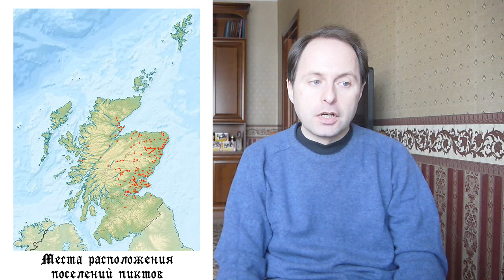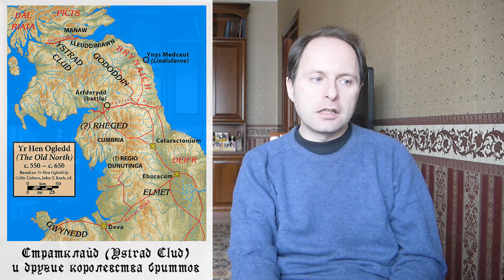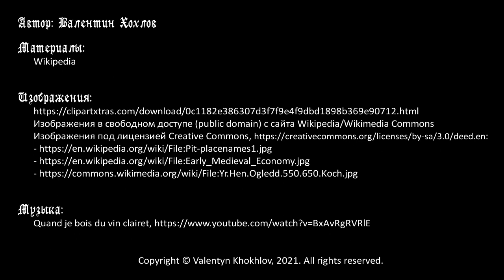История Британии №16 - Обзор истории Шотландии в VI-XIV веках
Цикл об истории Британии в Средние века. После истории Англии - бонусный выпуск с кратким обзором истории Шотландии в VI-XIV веках. Пикты и скотты. Королевства Дэл Риеде и Стратклайд. Образование Кеннетом I единого королевства скоттов и пиктов Альба, которое и стало Шотладнией, и правление его потомков в IX-XI веках. Середина XI века, короли Дункан и Макбет: совсем не так, как у Шекспира. Централизация и модернизация Шотландии при потомках Дункана в XII-XIII веках. Кризис рубежа XIII-XIV веков. Роберт Брюс, его сын Давид II, и приход к власти дома Стюартов.

Таймкоды:
00:00 Вступление
02:52 Пикты или каледоны, область их расселения
05:59 Королевства пиктов от Бруде I в конце VI века до момента их разгрома викингами в середине IX века
11:33 Королевство скоттов Дэл Риеде (Dál Riata)
13:58 Образование королевства Альба в середине IX века (около 850 года)
15:03 Королевство бриттов Стратклайд
18:27 Становление Шотландии в X веке
23:30 Дункан I, Макбет и Малькольм III: не так, как у Шекспира
26:41 Шотландия в XII-XIII веке, давидианская революция
31:34 Политический кризис в Шотландии конца XIII века, правление династии Брюсов в XIV веке и приход к власти дома Стюартов